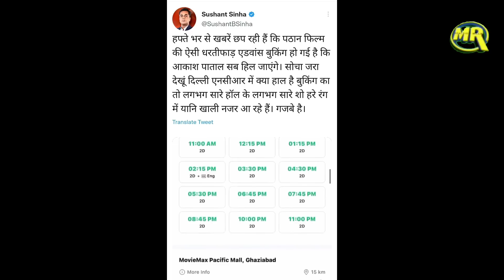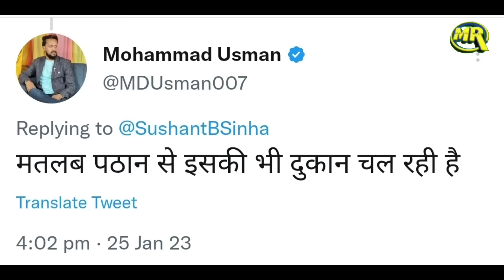Pathaan Housefull Shows Dekh Kar Godi Media Ko Dard Anchor Sushant Sinha Exposed Video Viral